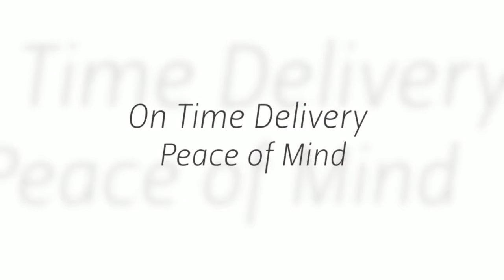Review of After Six 6702 Bridesmaid Dress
Achieve a wonderful mix of sultry and sweet with this After Six 6702 Bridesmaid Dress. This trendsetting sleeveless dress has a captivating sheer bodice overlay with v-neck detail which is sure to capture everyone’s attention. Made with Lux Chiffon over opulence, this cocktail length dress is complete with a princess-line flared skirt which is great for dancing the night away.